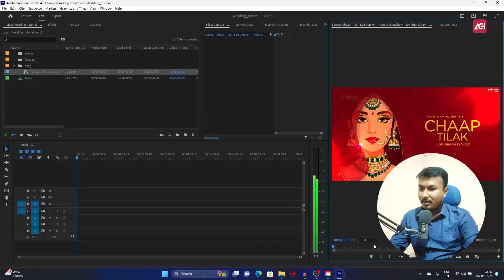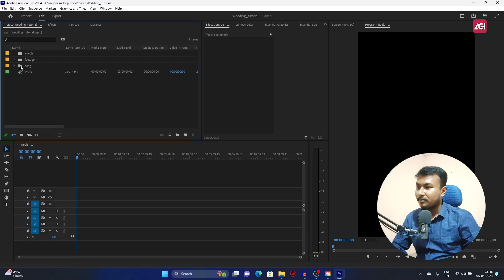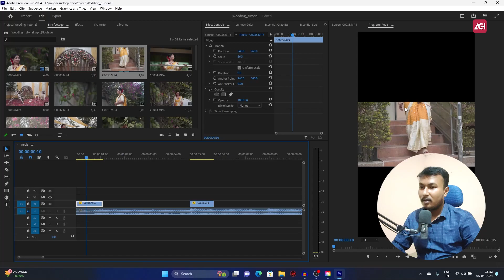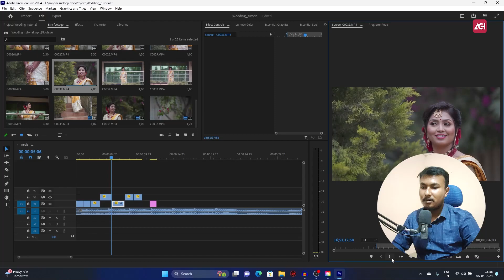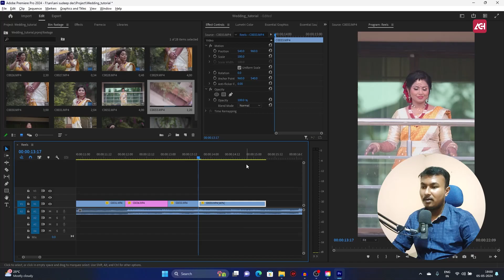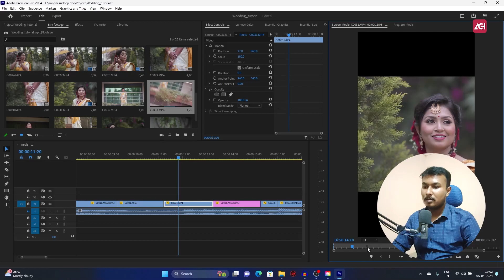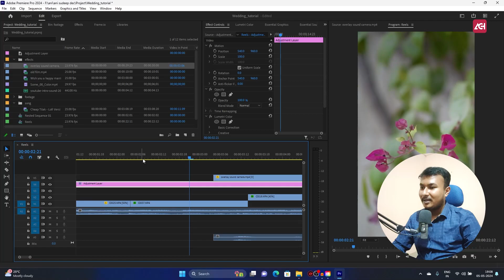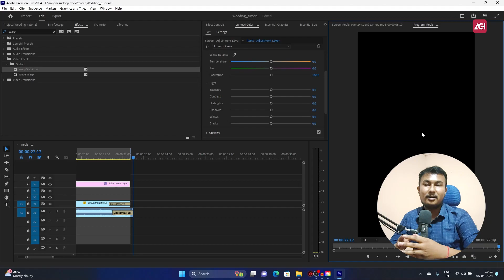Wedding Reels Editing | How to edit a wedding video in Assamese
Welcome to our comprehensive tutorial on editing wedding reels in Assamese! In this video, we dive into the intricacies of crafting a captivating wedding video that reflects the essence of Assamese culture and tradition. Whether you're a seasoned editor looking to enhance your skills or a beginner eager to learn, this tutorial caters to all levels of expertise.

From selecting the perfect footage to adding heartfelt music and incorporating traditional elements, we cover every aspect of the editing process. Join us as we demonstrate various techniques and tools to transform raw footage into a mesmerizing wedding reel that tells a beautiful story.

Key Highlights:

Understanding the significance of Assamese weddings and its cultural nuances.
Tips for organizing and categorizing footage to streamline the editing process.
Step-by-step guide on editing techniques using popular editing software.
Adding personalized touches such as captions, overlays, and transitions to enhance storytelling.
Incorporating traditional music, rituals, and customs to evoke emotional resonance.
Final touches and export settings to ensure professional-quality output.
Whether you're editing your own wedding video or working on a client project, this tutorial equips you with the knowledge and skills needed to create memorable and visually stunning wedding reels in Assamese. Join us on this creative journey and let's celebrate the beauty of love and tradition together!